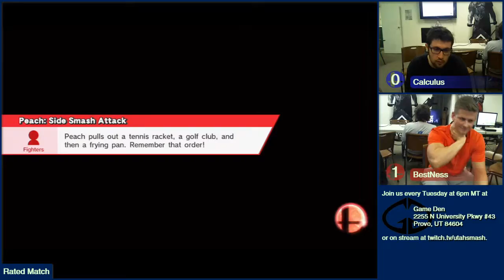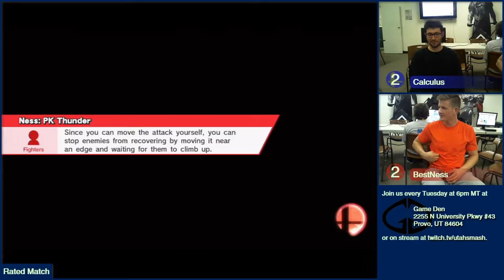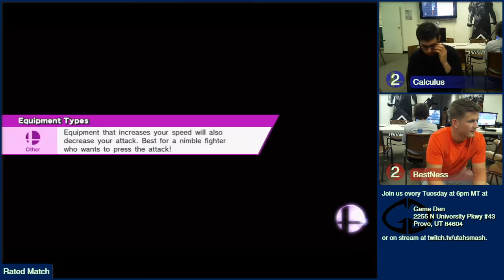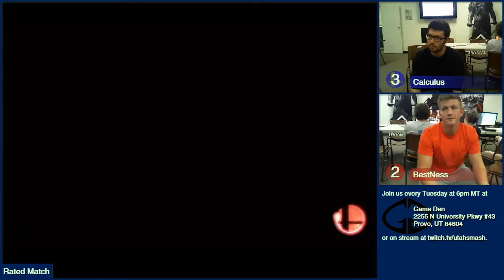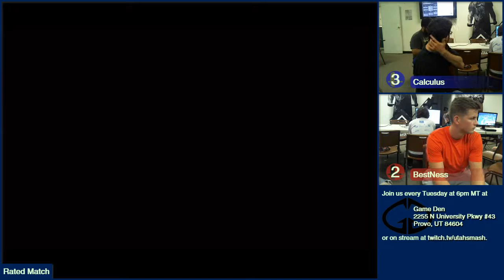[2016-05-24] Smash Den Weekly - SSB4 - Calculus (Bayonetta) vs BestNess (Peach, Ness)